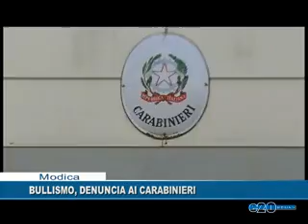BULLISMO, DENUNCIA AI CARABINIERI